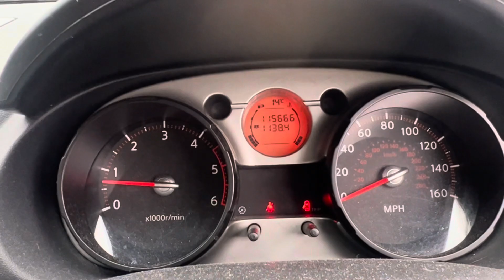Разборка Nissan - Qashqai 2006-2013, 2 (VIN:SJNFDAJ10U1217663) VO08KXY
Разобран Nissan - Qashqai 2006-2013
Основные характеристики:
Год выпуска: 2008
Двигатель: M9RG832C056167
Объём двигателя: 2
Тип двигателя: Дизель
Коробка передач: КПП 6-ст.мех.(МКПП)
Кузов: Хэтчбэк 5 дв.
Смотри каталог запчастей Nissan - Qashqai 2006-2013 на :
⏰ Режим работы колл-центра:
08:00 – 20:00 – ежедневно